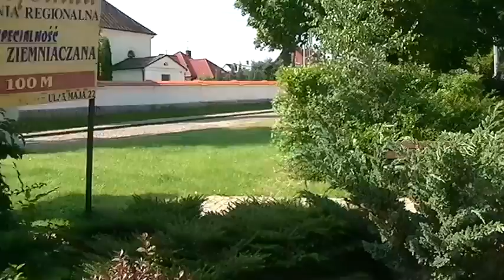major Jagielonia Pany